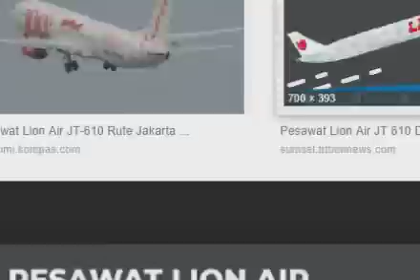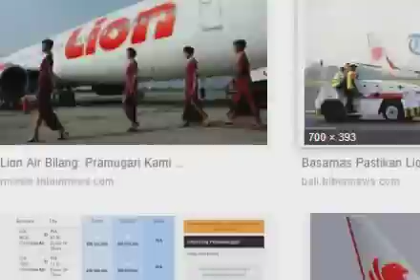VIEW KRONOLOGIS L10N Air JT 610 : Kisah dibalik Sebelum Peristiwa :